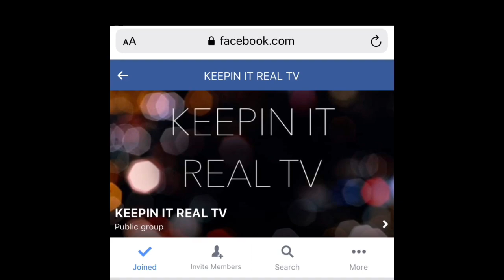🗣🗣Schenee ONLY DRINKS THE SWEET TEA